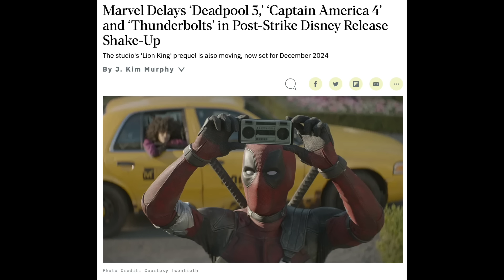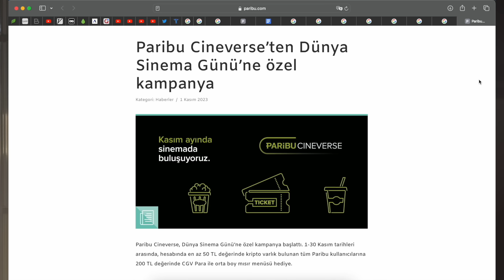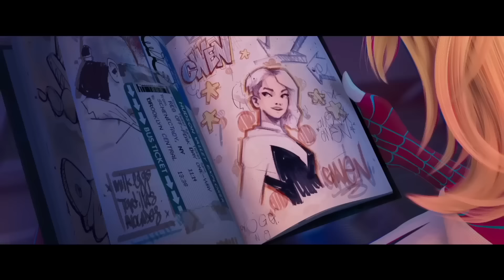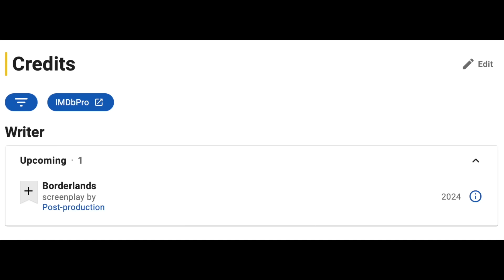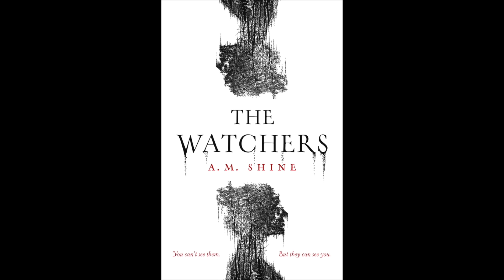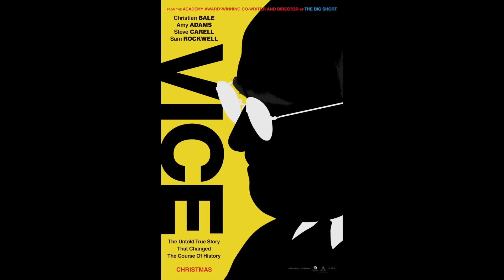2024'ün En Çok Beklenen 40 Filmi!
Dünya Sinema Günü’ne özel, 1-30 Kasım tarihleri arasında hesabında en az 50 TL değerinde kripto varlık bulunan tüm Paribu kullanıcılarına Paribu Cineverse’lerde geçerli 200 TL değerinde CGV Para ve orta boy mısır menüsü hediye.

Bugün 2024'ün en çok beklenen filmlerini konuşuyoruz! Joker 2, Kong x Godzilla, Nosferatu, Fall Guy, Venom 3, Argylle, Haluk Bilginer ve Angelina Jolie'nin yeni filmi... Hepsi bu videoda!

Giriş 00:00
Devam Filmleri 01:46
Paribu 03:40
Süper-Kahraman Filmleri 04:10
Spin-Off Filmleri 06:22
Yeniden Yapımlar 09:37
Normal Filmler 10:56
En Çok Beklenen On Film 15:02